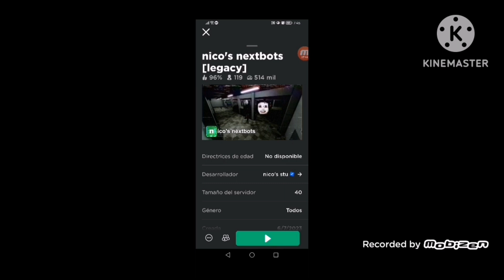antes Nico's nexbo 🆚 ahora Nico's nexbo